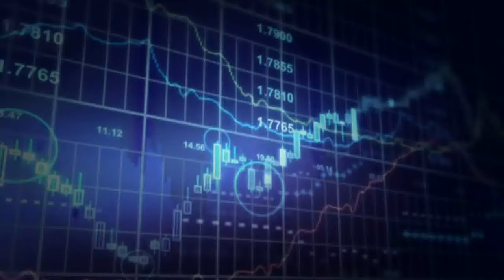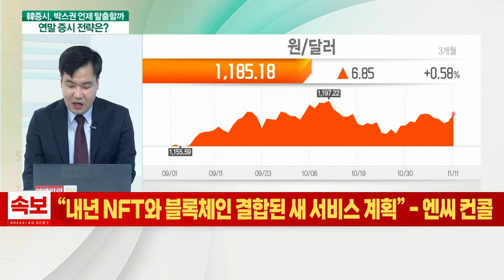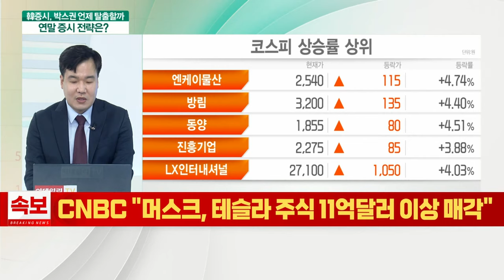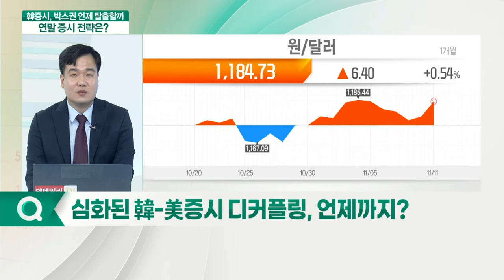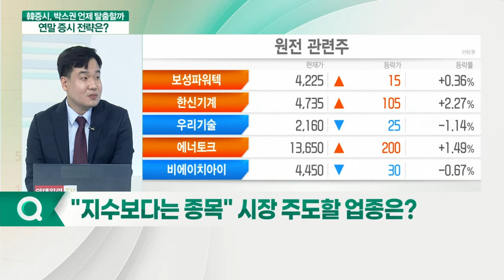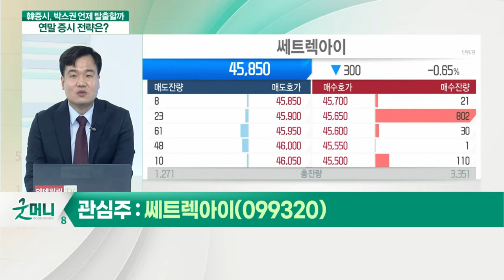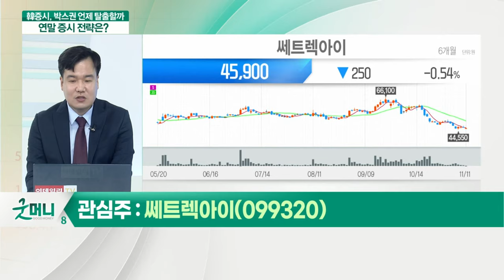쎄트렉아이(099320)... 美증시 달리는데 코스피 내리막... 국내 증시 반등 시점은?_이성웅 글로원파트너스 이사_이슈포커스 (20211110)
Q. 美증시 훨훨 나는데 부진한 코스피… 이유는?
Q. 심화된 韓-美증시 디커플링, 언제까지?
Q. "지수보다는 종목" 시장 주도할 업종은?
Q. 주도 업종 내 눈여겨 볼 종목은?

쎄트렉아이(099320), 우주산업 성장 기대
- 250억원 규모 신규 시설투자
- 정부, 우주산업 정책 뒷받침 강화
- 내년 누리호 발사 등 이벤트 확인